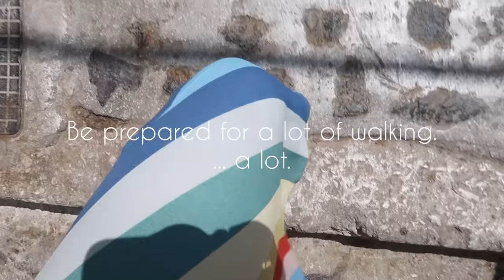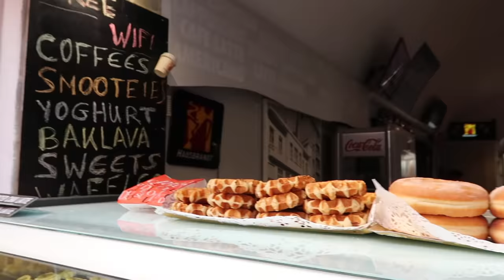TRAVEL VLOG: SANTORINI, GREECE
I hope you found travel and outfit inspiration for your next trip!

Outfits:
1-
Dress- Finders Keepers
Sunglasses- Princess Polly

2-
Top- Forever 21
Swimsuit- Fella Swim
Shorts- Agolde
Scarf- Mango

3-
Dress- Reformation
Backpack- Frye

4-
Black top- Princess Polly
Shorts- Agolde
Shoes- Asos